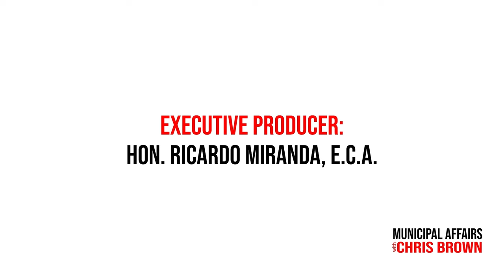The Dark Side of Municipal Affairs: Part 1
Today we are launching a new series of episodes on Municipal Affairs that will be airing in July.

The Dark Side of Municipal Politics - Abuse and Harassment in Municipal Politics.

We will explore the dark side of municipal politics, with a particular focus on the abuse and harassment faced by municipal officials. In today's episode, we shine a spotlight on the unique challenges confronted by female municipal leaders as they navigate their roles as elected officials. These leaders can often encounter an array of abusive behaviours, or harassment from both the public and from within the municipal sector, making their professional journeys particularly arduous.

Our discussion today will delve into the personal experiences of three remarkable leaders all of who have in one way or another faced such adversities head-on.

We will hear their stories, understand the nature and extent of the harassment they've endured, and learn about the strategies they have employed to combat these issues. The questions guiding our conversation are designed to provide a comprehensive understanding of the landscape of abuse and harassment in municipal politics.

Joining us for this insightful roundtable discussion are the former Deputy Mayor of The Town of Witless Bay, Lorna Yard, Councillor for the Town of Alymer, Kathryn Desrosiers, and Mayor for the Town of Georgina, Margaret Quirk

These leaders bring a wealth of experience and resilience to our conversation. Through their candid reflections, we aim to shed light on the systemic issues of abuse in municipal politics and explore potential pathways to safer and more supportive environments for all officials.

With that Let’s go, And Welcome to Municipal Affairs; The Dark Side of Politics